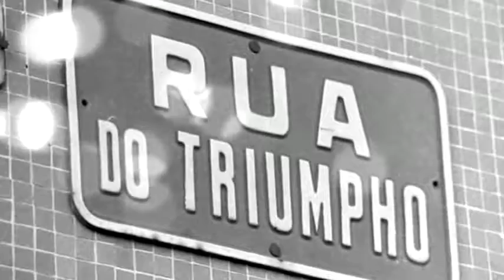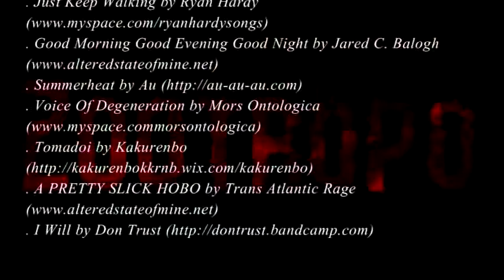Rua do Triunfo, a volta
Projeto de Tombamento da Rua do Triunfo e criação do Centro de Memória da Boca do Lixo, polo de produção do cinema de São Paulo. Idealização: Noelle Pine, Rafael Spaca, Paulo Faria e Cia. Pessoal do Faroeste. Este filme registra o lançamento do projeto.